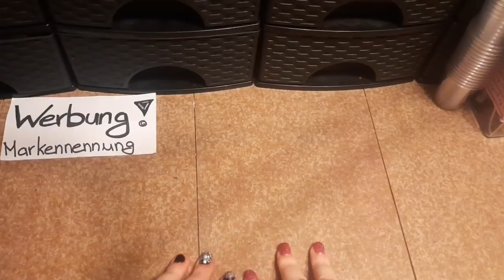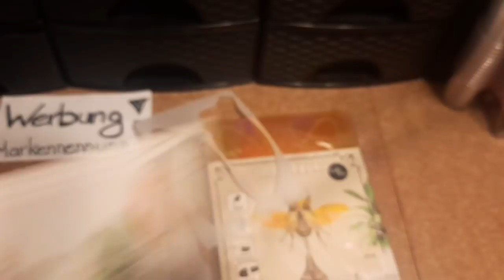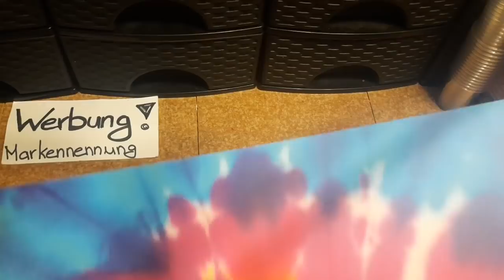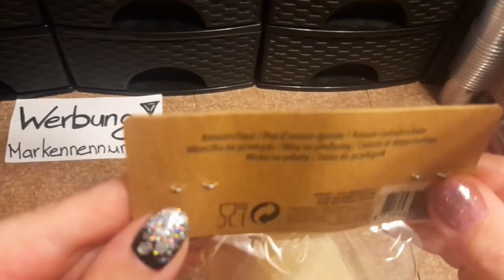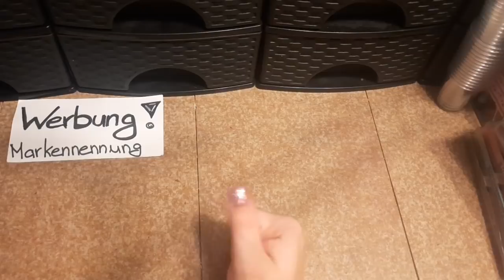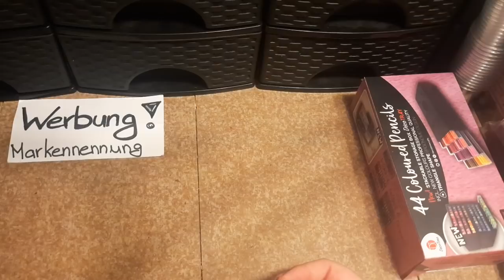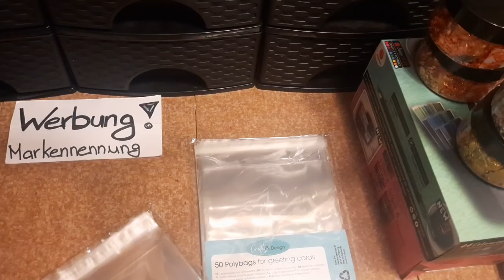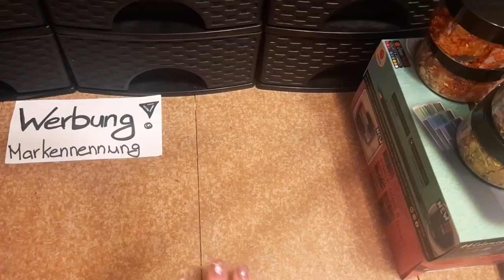Haul Einkauf bei Action (mit Preisen)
Werbung da markennennung und shopnennung
Alles selbst bezahlt